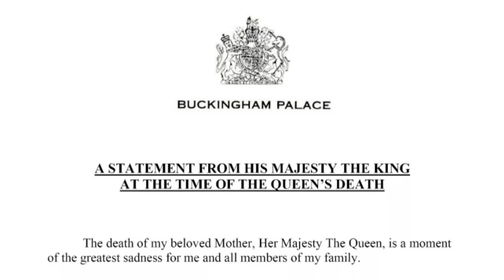Reino Unido llora la muerte de su reina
La reina Isabel II ha muerto a los 96 años, anunció este jueves el Palacio de Buckingham.